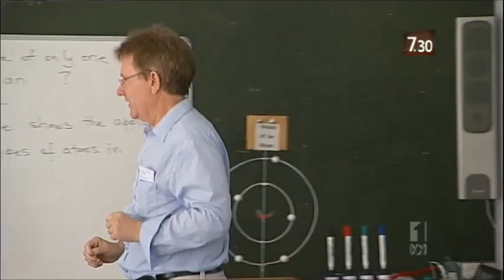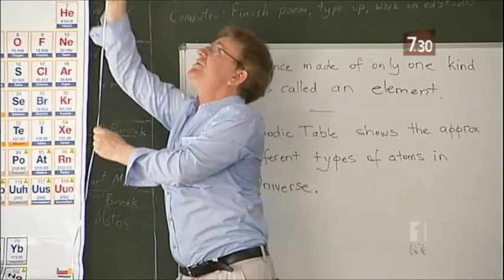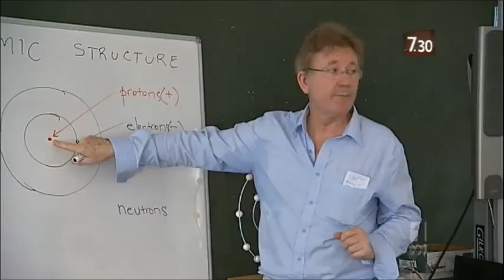ABC 730 Report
ABC 7.30 Report "Bold Experiment in Primary School Science Education" 4 Dec 2012